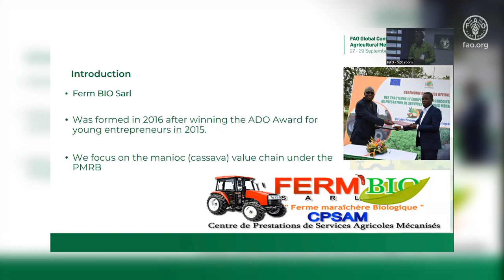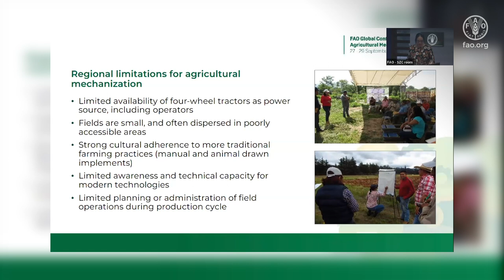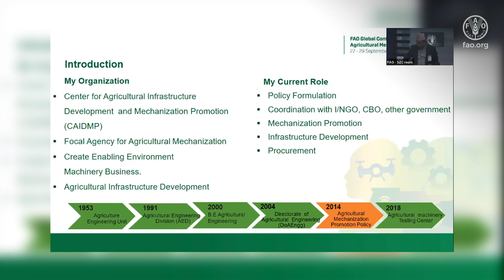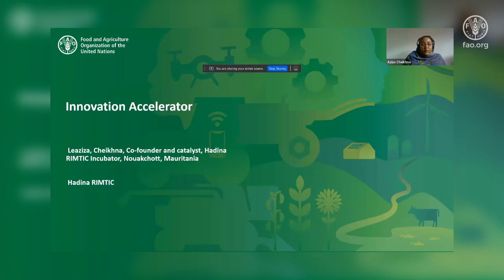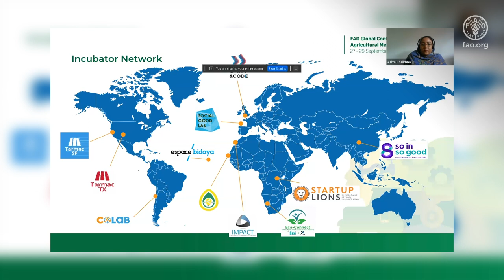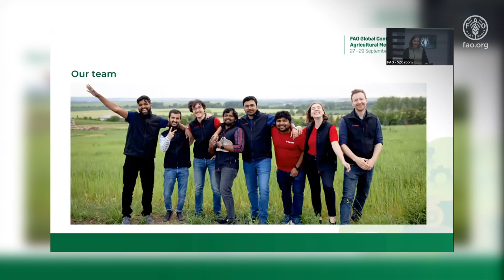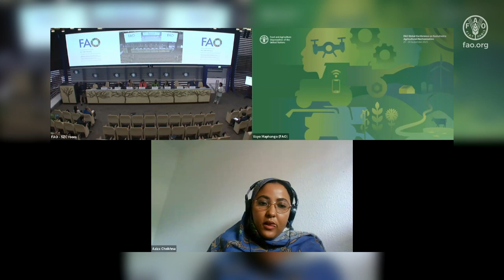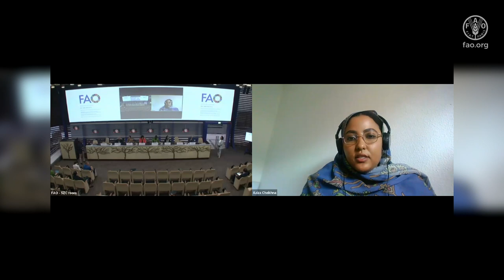The Power of Youth: Driving Sustainable Mechanization & Digitalization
“Voices of youth for sustainable mechanization & digitalization” was a side event organized by the Youth Group of the FAO Plant Production and Protection Division (NSP) during the Global Conference on Sustainable Agricultural Mechanization in 2023.

Five young professionals from around the world came together to share their views, experiences and opportunities in the area of sustainable mechanization and digitalization. The speakers and topics discussed during the event are:
• Samuel  Kouamé, CEO and Founder of Ferm’bio Sarl in Côte d’Ivoire
• Aziza Cheikhna, an innovation and digital transformation specialist, co-founder of Hadina RIMTIC Incubator in Mauritania
• Sanjeeb Bilmali, a government official and agricultural engineer working with the mechanization promotion in Nepal
• Martha Wenzel, an entrepreneur CEO and Co-founder of E-Terry robotics in Germany
• Yashim Reyes, a technical advisor working with CIMMYT in Mexico